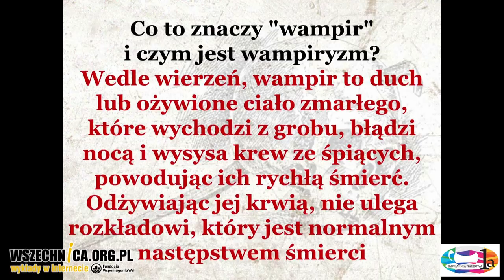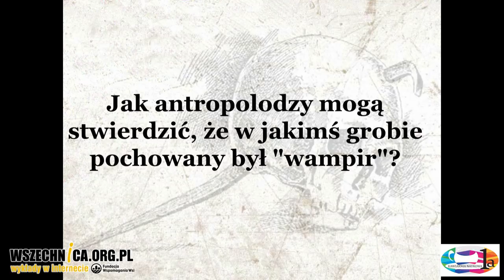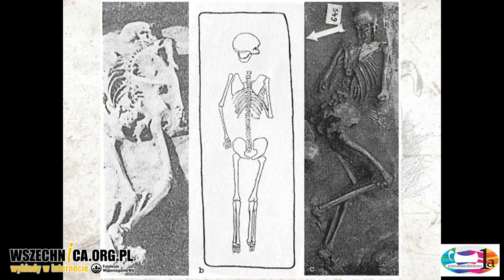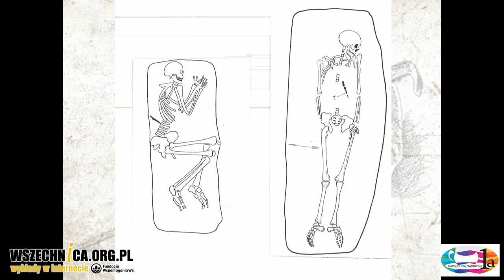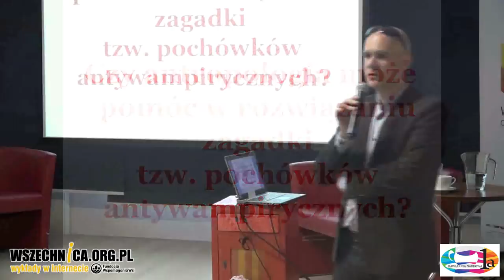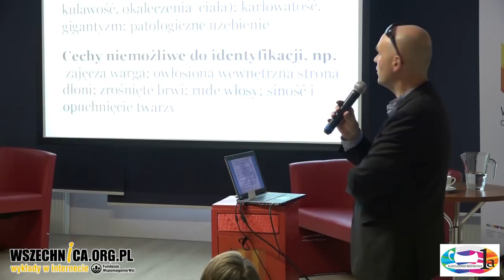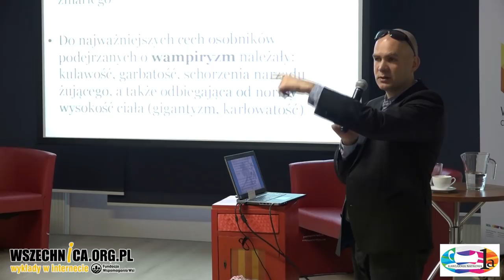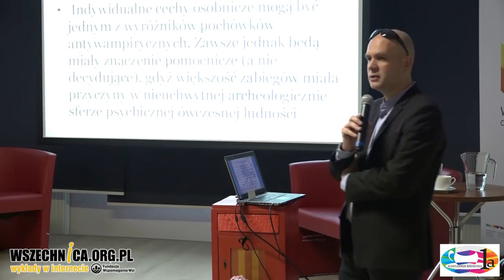Wampiry w Polsce – Maurycy Stanaszek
Wykład dr. Łukasza Maurycego Stanaszka, Kawiarnia Naukowa 1a, Wawerskie Centrum Kultury, 8 czerwca 2017

Kim musiał być człowiek, żeby być uznanym w dawnej Polsce za wampira? Opowiedział o tym w Kawiarni Naukowej 1a dr Maurycy Stanaszek z Państwowego Muzeum Archeologicznego, który przeanalizował pochówki z całego kraju kryjące nietypowo złożone lub okaleczone zwłoki, świadczące o podejrzewaniu nieboszczyka o wampiryzm lub inne działanie przeciw swojej społeczności.

Archeolodzy badający cmentarzyska natrafiali na ślady wiary w upiory nawet jeszcze w pochówkach z lat 30. XX wieku. W całym kraju odnaleziono kilkadziesiąt grobów mogących kryć szczątki osób, które były podejrzewane o bycie wampirem. A raczej jednym z upiorów ze słowiańskich wierzeń – tłumaczył dr Stanaszek – bo ich panteon był bogaty i nie możemy mieć nigdy pewności, o bycie którym z nich posądzany był zmarły.

Uczony, który zbadał informacje na temat tego rodzaju grobów, ograniczył liczbę pochówków "wampirycznych" do kilkunastu. Jak mówił gość Kawiarni, pochowane w nich osoby zostały okaleczone już po śmierci. Bo właśnie wtedy miały czynić szkodę żyjącym. Ich zwłoki były wówczas wykopywane z grobu i po wykonaniu antywampirycznych zabiegów grzebane powtórnie. Ciała były przebijane ostrymi przedmiotami lub pozbawiane głów, które składano w nogach nieboszczyków, żeby utrudnić im opuszczenie grobu.

Na podstawie przeanalizowanych pochówków wampirycznych dr Stanaszek ustalił, że 80 proc. pochowanych w nich osób posiadała nietypowe cechy osobnicze, jak np. bardzo niski lub bardzo wysoki wzrost lub cierpiała na różne widoczne schorzenia. Badacz wyjaśniał, że budziło to obawy lokalnej społeczności i podejrzenia o sprowadzanie na nią różnych nieszczęść. Ślady wiary w konieczność zabezpieczenia się przed powrotem nieboszczyka zza grobu obecne są również we współczesnych praktykach pogrzebowych (np. zabijanie trumny gwoździami czy zakrywanie luster w domu, by go w nich nie zobaczyć).